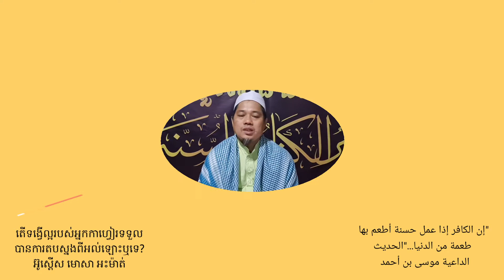តើទង្វើល្អរបស់អ្នកកាហ្វៀរទទួលបានការតបស្នងល្អពីអល់ឡោះឬទេ? អ៊ូស្តើស មោសា អះម៉ាត់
តើទង្វើល្អរបស់អ្នកកាហ្វៀរទទួលបានការតបស្នងល្អពីអល់ឡោះឬទេ? អ៊ូស្តើស មោសា អះម៉ាត់ (13/8/2021)